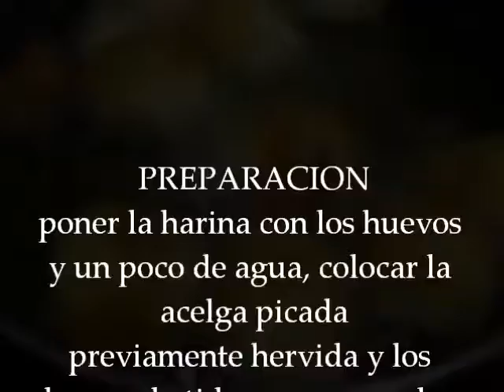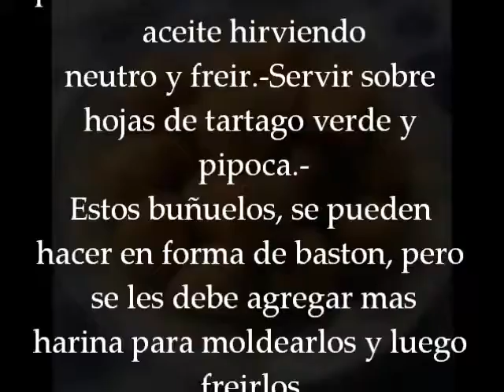Buñuelos a Obbatala Botanica Ileoshun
Déjame tus comentarios y preguntas en la casilla de “comentarios” . Elegua los bendiga a todos, feliz y bendecido fin  semana les desea su amigo y hermano Robert Oba Oriate
Para consultas son solo por citas de Lunes a viernes de 11:30am a 4:30pm hora de Texas , debe llamar previamente y hacer su cita. Las citas son por llamadas , no por mensajes.